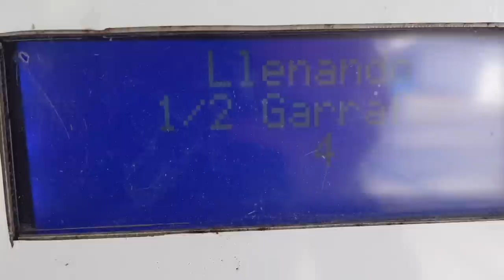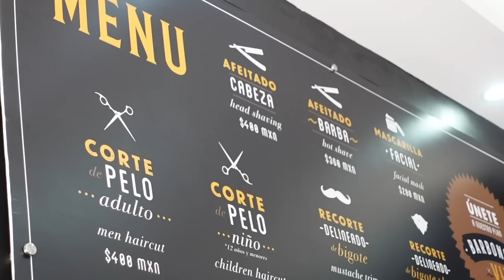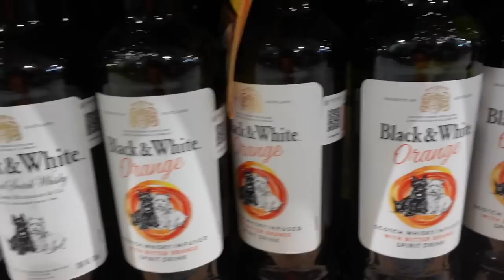EXPATS...OR IMMIGRANTS??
Spent the day with us as we prepare to leave Mexico and run some errands while also asking YOU guys, are we ex-pats or immigrants?